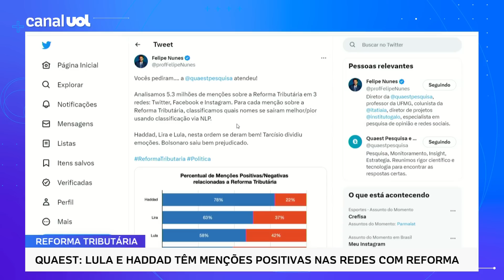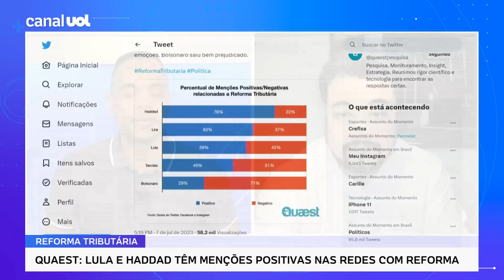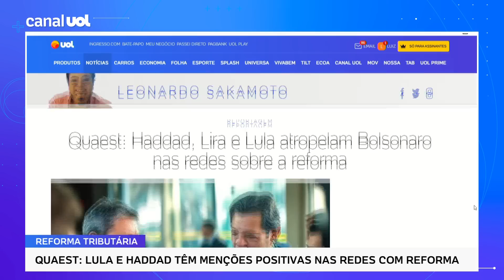Reforma tributária: Haddad, Lira e Lula atropelam Bolsonaro sobre a reforma nas redes | Sakamoto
O ministro da Fazenda, Fernando Haddad, o presidente da Câmara dos Deputados, Arthur Lira, e o presidente Lula tiveram mais menções positivas do que negativas relacionadas à reforma tributária no Twitter, Facebook e Instagram. Por outro lado, o ex-presidente Jair Bolsonaro recebeu uma enxurrada de menções negativas.